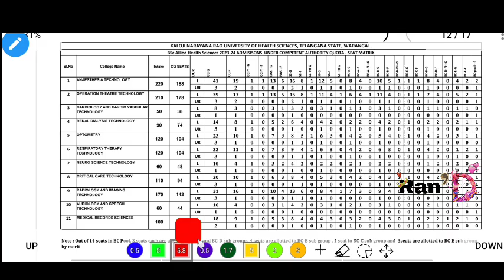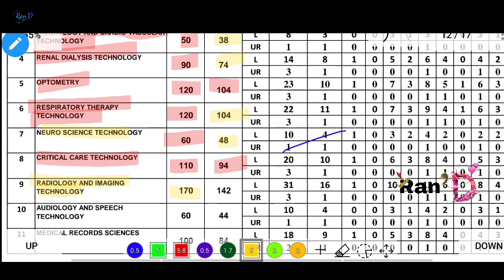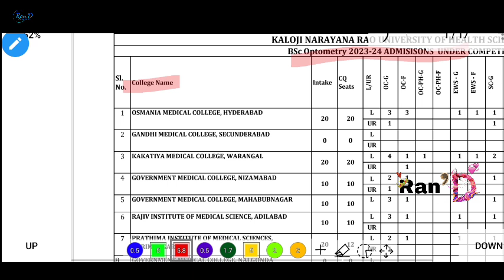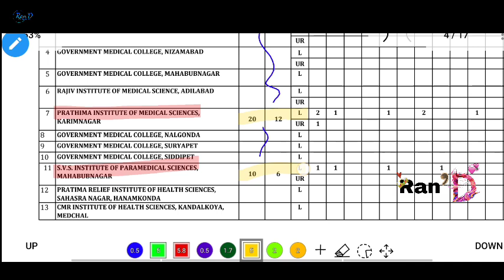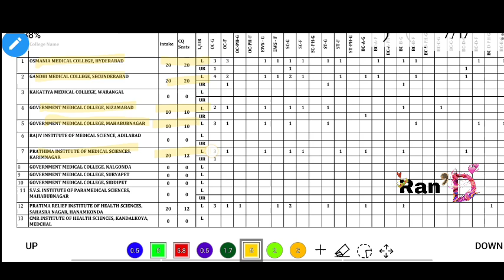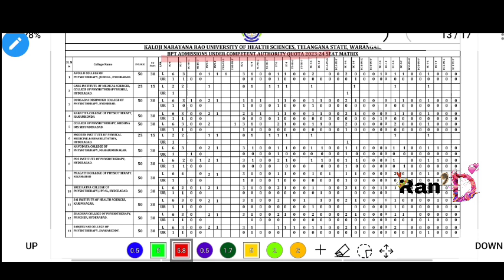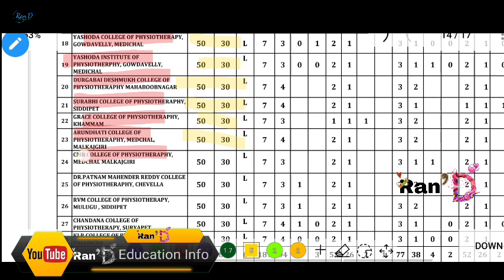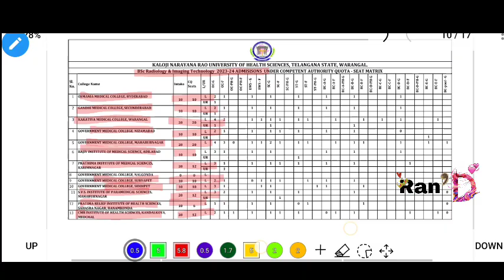KNRUHS | B.Sc MLT BPT B.Sc Paramedical Sciences | Seat Matrix Details about B.Sc Paramedical & BPT..